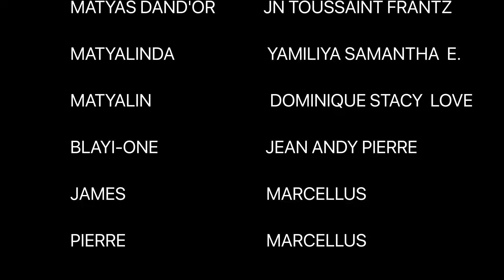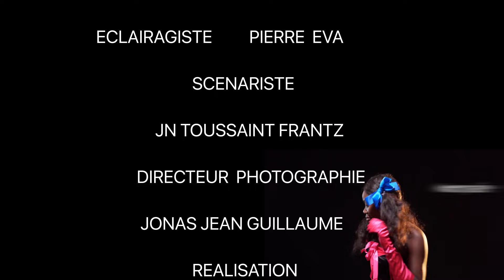Matyas an fanmi epizod 3 e 4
Matyas an fanmi epizod 3 e 4 Dir.:Jonas Jean GuillaumeMotioncity Haiti